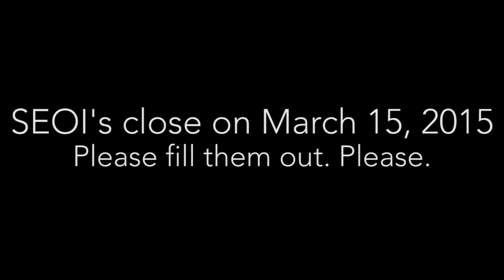SEOI's The Movie: Bloopers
Some outtakes and extra footage from the blockbuster event that is SEOI's: The Movie.  Perhaps bloopers is the wrong term, since this is pretty much just a montage of men dancing in suits and a corgi.